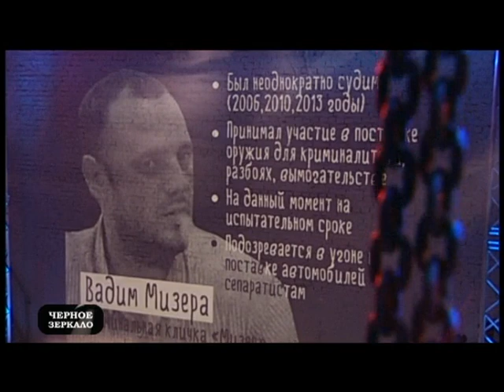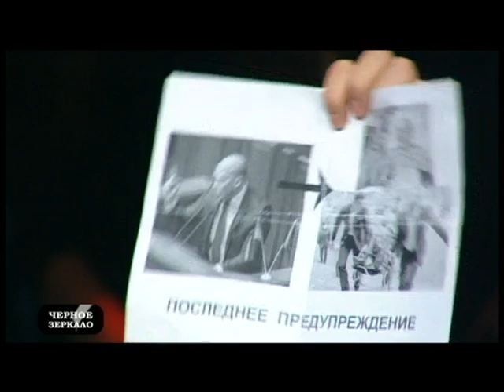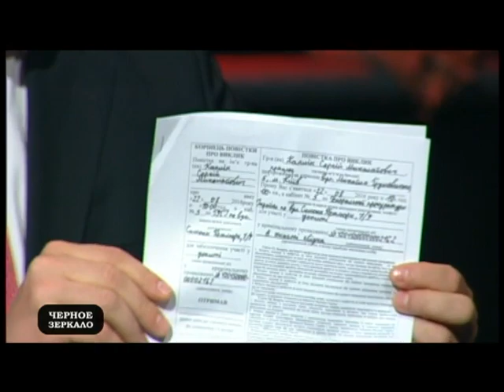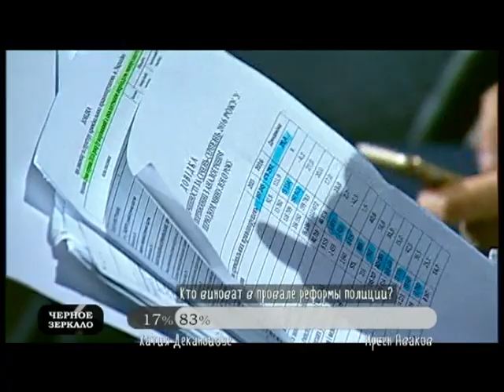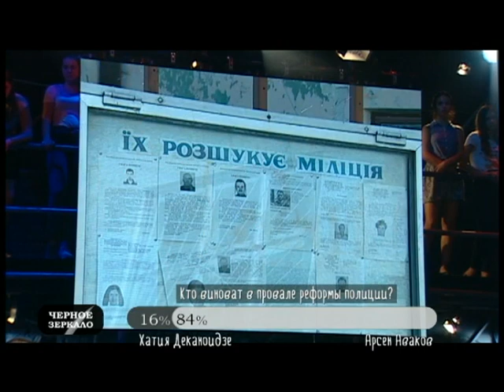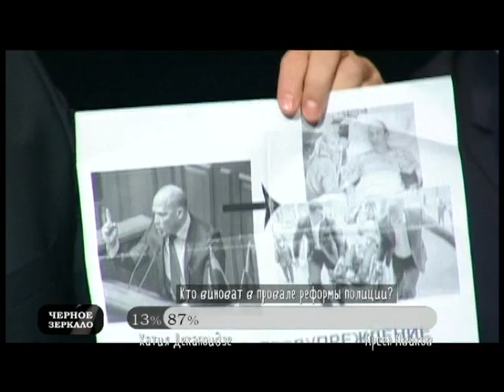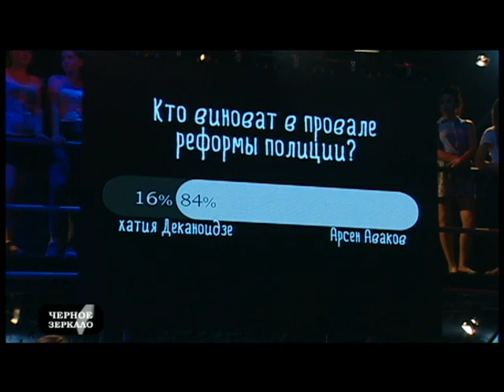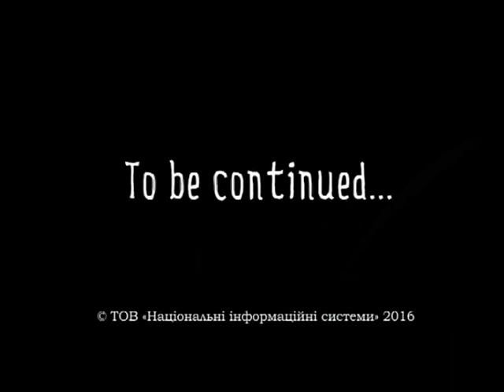"Черное зеркало" полный выпуск за 9 сентября 2016 года